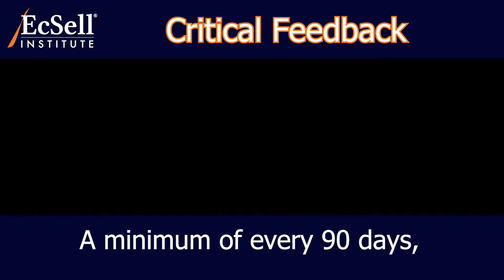Critical Feedback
President, Bill Eckstrom, spoke to over 430 attendees at the INBOUND 2017 Conference about coaching and the impact that it has on your team.